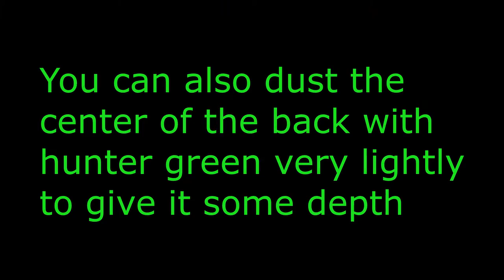how to repaint duck decoys 2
part 2 taking old mallard decoys repainting them to be
Ringneck.Making extra old decoys useful